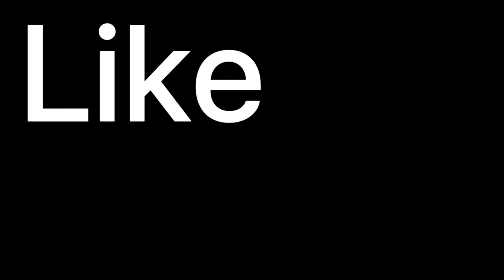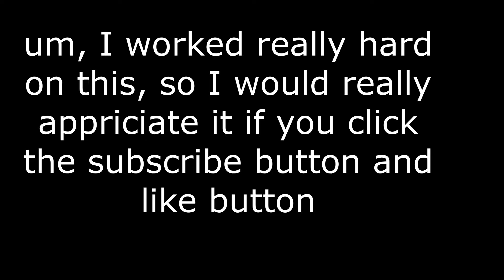Insane Fortnite Trickshot Montage!